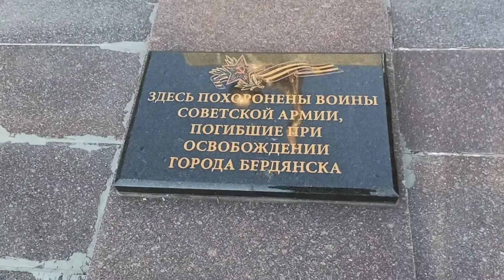бердянск ремонт памятник солдат #300000 гривен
Вот так отремонтировали памятник в Бердянске за 300000 гривен...Как Вам такое?Нас что,за дурачков держат?Или как? Пишите Ваши комментарии по этому поводу!